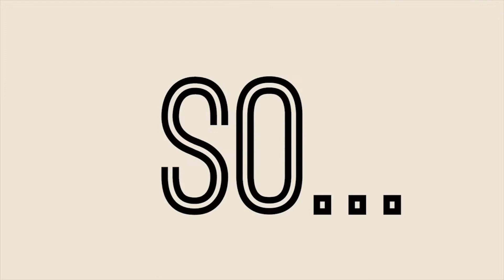SPORTS OCT 17TH